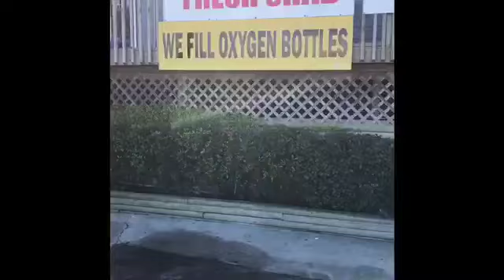Pelican Rescue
Take a walk with Brandie,  caring, open minded, spiritually guided.  Brandie  motivates and empowers while walking through some of her own issues.